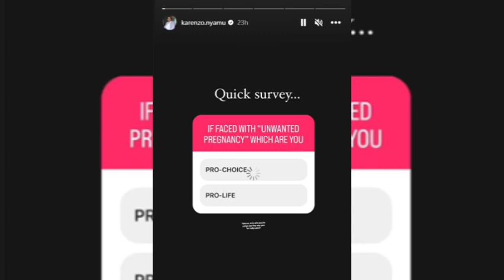Karen Nyamu opens up about being pregnant by Samidoh again